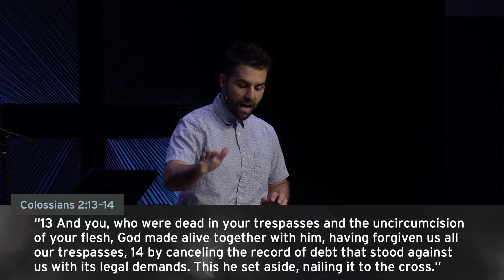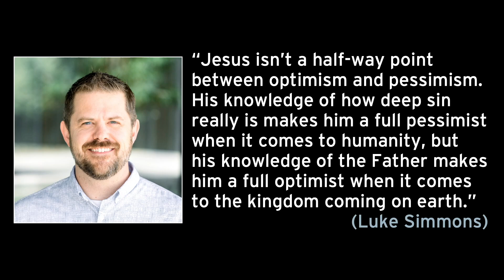Sorrow Into Joy (John 16:16-33)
In light of the death and resurrection of Jesus, we are called to persevere in following Jesus while holding fast to the truth that our sorrow will turn into joy.